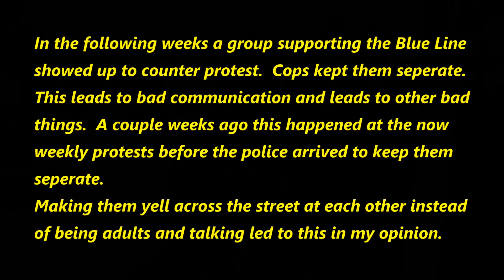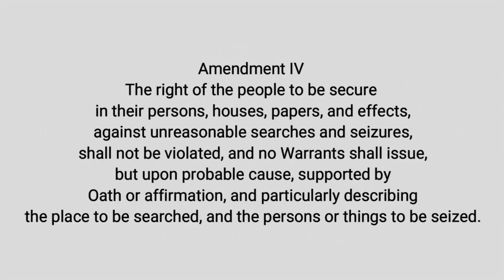Police State Arizona Edition: Comply or Cops Use Force - Photographer's Camera Forcibly Taken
American Police State Episode 12
I saw this video posted to twitter. It comes to us from the Gilbert Bystander on YouTube(links to his channel and this full video are below).  Gilbert, AZ has been host to weekly BLM/Back the Blue Line rallies since the George Floyd protests started things off back in the beginning of June.  Gilbert Bystander, was hassled by the Gilbert blue line policy enforcers because he didn't want to be out in the open while doing his first amendment protected activity.  He handled them well, but as we know these policy enforcers don't handle con-compliance well.  They don't like when an educated servant knows the rules they must follow.  It's the illusion we have of freedom.  Holding them to their own rules is the only way to even live a slightly free life in this society of compliance.

You can support QA for free by downloading and using the Brave browser and trying it for 30 days. If you value privacy while browsing the internet then you need Brave!

Platforms Questionable Authority is available on:

BitCoin - 34tAdBVwiLtM1MMfZKi9KJ9uPU8tzCEpAC
Dash - XbbK6N6GooxHEtH1ZXH27RnKWxiCkWkYjR
BitCoin cash - qzxyhrxx6lrdjnzjwmampfnk33jdh487ng4tvlx2j0